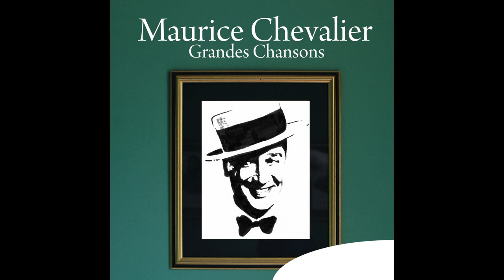Maurice Chevalier - La fête à Neu-Neu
Taken from Maurice Chevalier « Maurice Chevalier: Grandes chansons »
Extrait de Maurice Chevalier « Maurice Chevalier: Grandes chansons »

Production: |
  Grandes Chansons